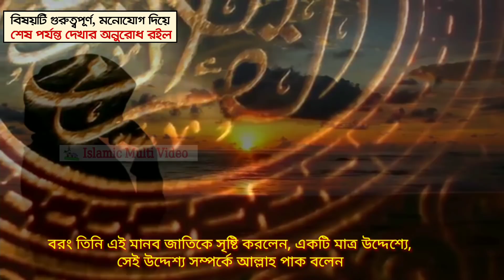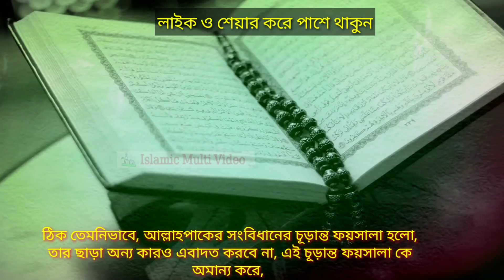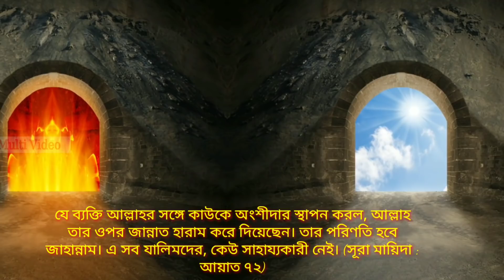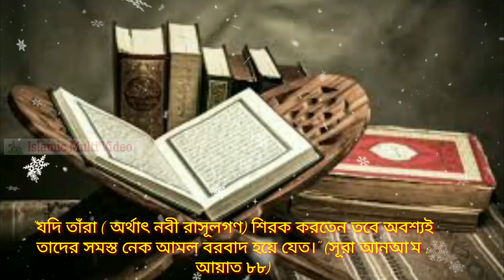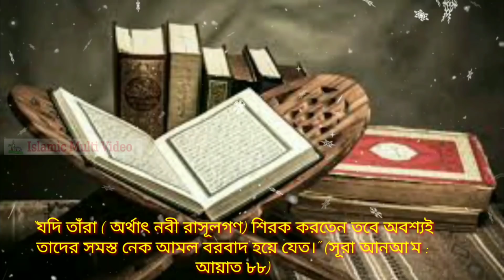জীবনেও জান্নাত পাবেন না, যে পাপ কাজটি করলে, জেনে অবশ্যই বেঁচে থাকুন | Latest Islamic Informative vid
Dear Viewer's

আজকেরে ভিডিওর মধ্যে আলোচনা করা হয়েছে খুবই গুরুত্বপূর্ণ একটি বিষয়। বিষয়টি হলো : যে কাজটি করলে, বা যে পাপ করলে জীবনেও জান্নাতে যেতে পারবেন না।
প্রিয় দর্শক বাস্তবিক পক্ষে, এই ভিডিওর মধ্যে শির্ক সম্পর্কে আলোচনা করা হয়েছে। আর শির্ক সম্পর্কে আমরা প্রায় সকলেই জানি যে - শির্ক কারী কখনো জান্নাতে যেতে পারবে না। এটা আল্লাহর চূড়ান্ত ফায়সালা। ভিডিওটা শেষ পর্যন্ত দেখুন ইনশাল্লাহ ভালো লাগবে এবং অনেক কিছু শিখতে। এবং ইসলামের এইসব জ্ঞান রাখা অবশ্যই দরকার। কারণ শিরক হল, পাপ সময়ের মধ্যে সবচাইতে টপ লেভেলের পাপ।